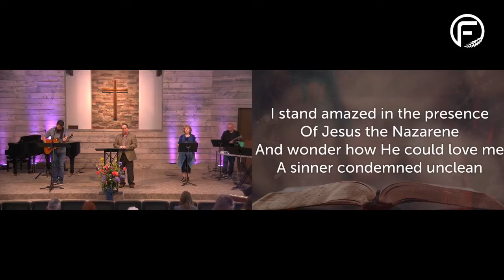Acts 1:1-11 Jesus' Mission Continued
In Acts, we will see the church stand against opposition and persecution, but Acts gives us a unique view of how the church moved from Jerusalem to the far reaches of the Roman empire. Acts shows us the church on mission. And Acts has no definitive ending. The last verse in the book shows Paul under house arrest in Rome, preaching unhindered to all that came to him. It is meant to be an unfinished story because it is also our story - it is our mission that continues today.

Through the book of Acts, the Holy Spirit will light (or reignite) our fire for evangelism and discipleship and we examine the work of Jesus - by the Holy Spirit - through the Apostles. They were given power to be His witnesses to the far reaches of the earth - and so are we today. Our study through Acts will be an examination of the foundation upon which the church was built and grew - but it will also be an examination of the beginnings of the mission that we are still called to today.